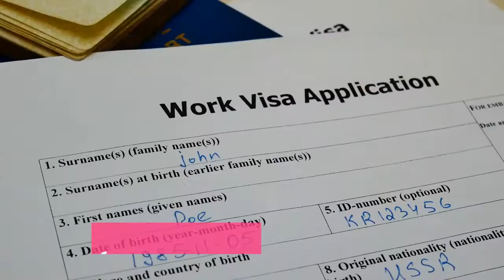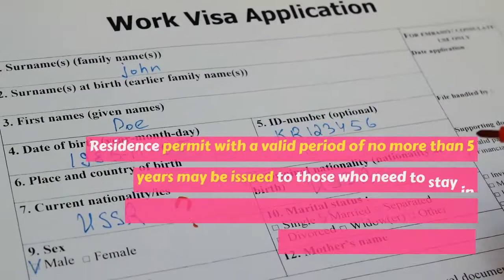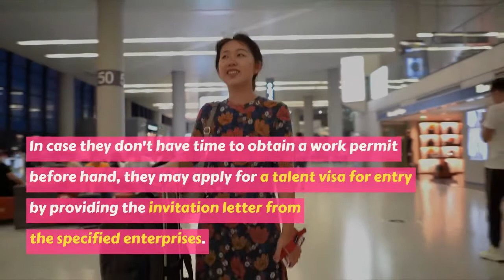New Policies Regarding Residence Permits In Hangzhou (China)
Seven Favorable Policies and Measures in Exit-Entry Administration for Hangzhou National Innovation (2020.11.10)

Source: Rhys, Andreea (HZICC)